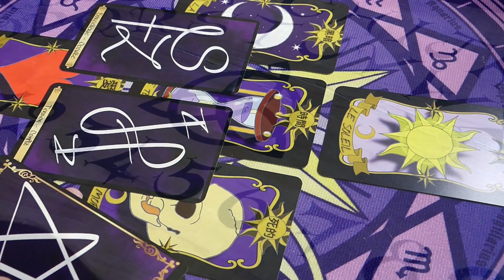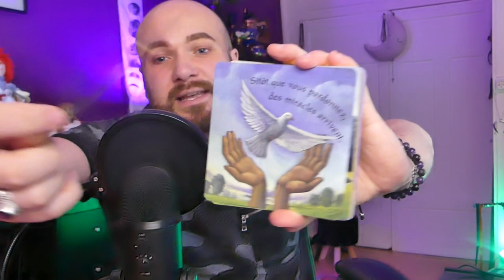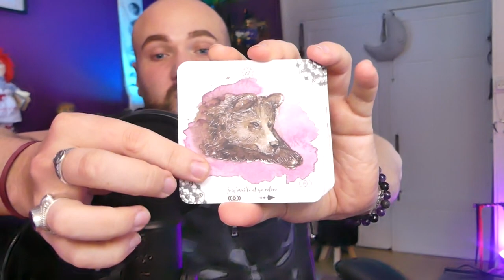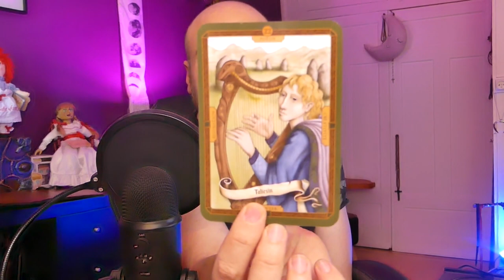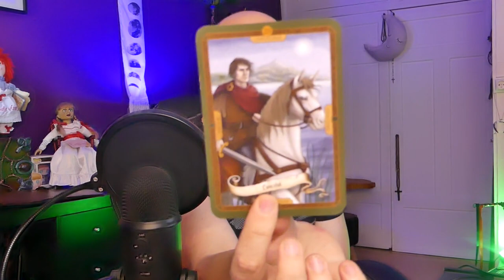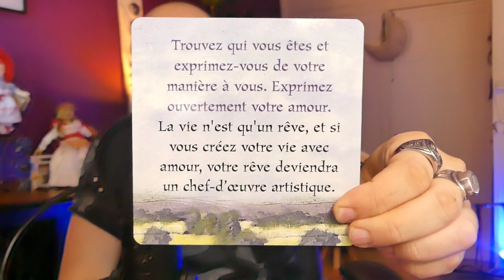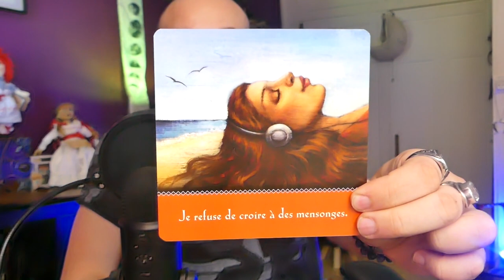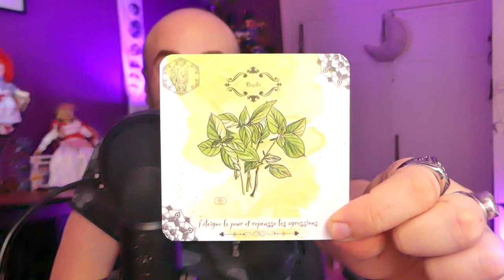🔮ÉNERGIES DU 21 AU 25/09/2022🔮